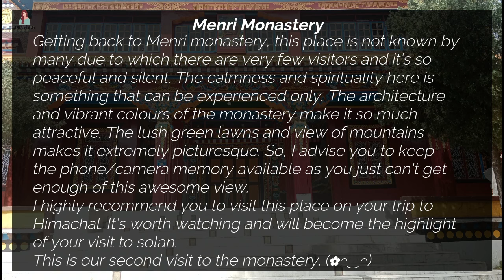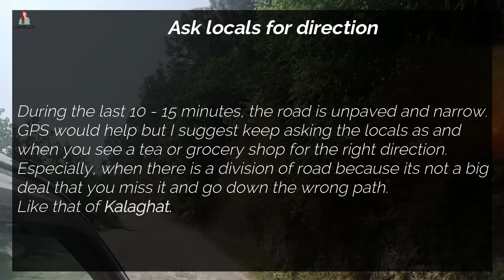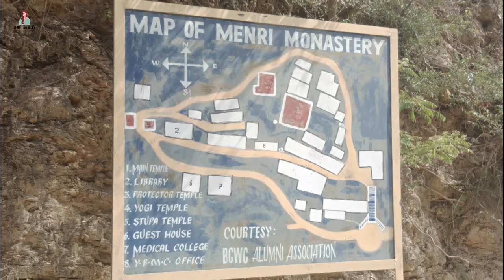TRAVEL VLOG| Himachal Pradesh | Solan | MENRI MONASTERY | The 2nd oldest monastery of the world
Hey everyone! This is my travel experience to the 2nd oldest monastery of the world also the only bon monastery in India.
The brilliant colors of the monastery's buildings against the backdrop of the skies and shades of green from any vantage point formed a serene setting. Utter peace reigns, with occasional ringing of gong.
Secluded from the city, the Menri Monastery overlooks the valley and is a hub for religious learning and rituals. From being a basic facility in 1998 with a hundred monks, the temple complex has grown to 350 residents, with number of buildings built in Tibetan style.
It was a wonderful trip! One could have just stood there and looked at the views all day!
The problem with Himachal is always this: one wants to stop often to see beautiful places that are not listed anywhere. The good news is, there's so much left to see - always.

Love,
Jahanvi.